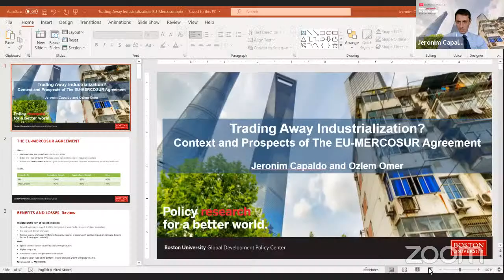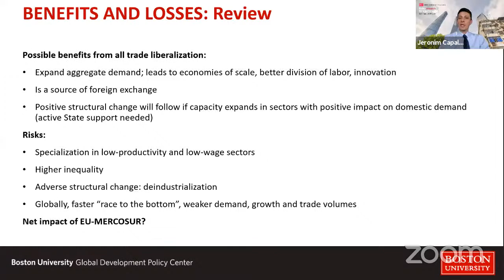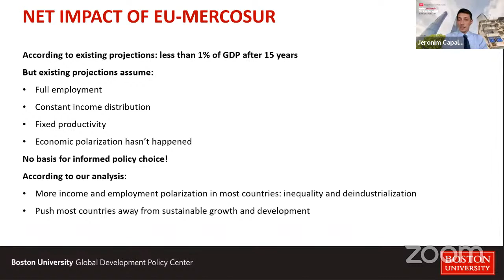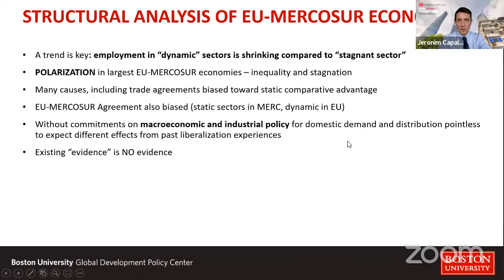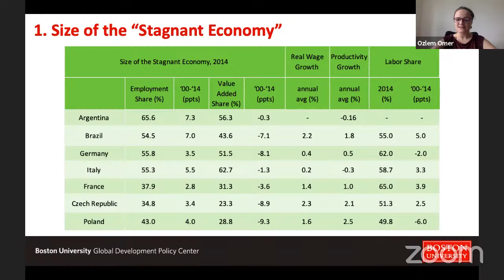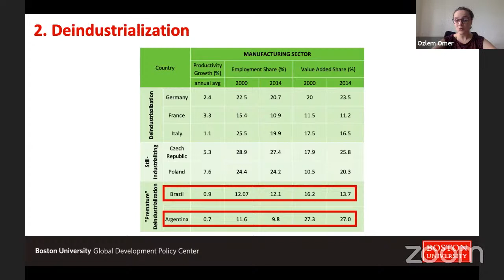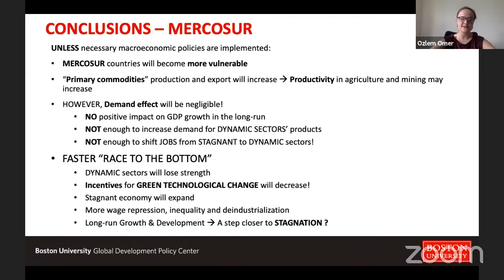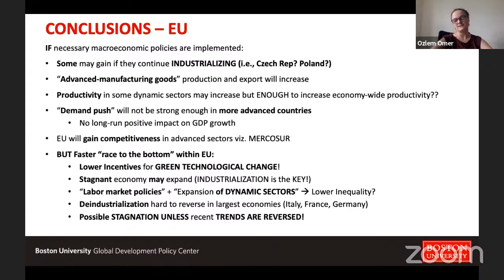Trading Away Industrialization? The EU-MERCOSUR Agreement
Free trade agreements (FTAs) aim to reduce or eliminate certain barriers to trade and investment and to facilitate stronger trade and commercial ties between participating countries. But such agreements have also led to worsening conditions for workers, severe intellectual property rights, degrading environmental standards, job losses and economic damages, particularly in developing countries.

In June 2019 after 20 years of negotiations, the European Union and MERCOSUR states - Argentina, Brazil, Paraguay and Uruguay – reached an agreement in principle to create an FTA between their two trading blocs. The FTA has yet to take effect, but would represent the largest trade deal for both the EU and MERCOSUR in terms of number of citizens involved.

On implementation, what are the likely effects and economic impacts of the agreement in both EU and MERCOSUR? Is the agreement likely to support sustainable growth and development, or hinder it? And could the agreement actually lead to premature de-industrialization?

Forthcoming research from the Boston University Global Development Policy Center analyzes the contexts and prospects of the agreement across eight countries – Argentina, Brazil, France, Germany, Italy, Turkey, Czech Republic and Poland – and assesses the degree to which the agreement may impact unemployment, inequality and other economic problems.

On Thursday, June 10, join the Boston University Global Development Policy Center for a webinar discussion and working paper launch, featuring researchers and experts in trade and development. Spanish live translation will be available.

• Kevin P. Gallagher: Director, Boston University Global Development Policy Center; Professor of Global Development Policy, Boston University

• Jeronim Capaldo: Non-Resident Senior Research Scholar, Boston University Global Development Policy Center; Economic Affairs Officer, Division on Globalization and Development Strategies, United Nations Conference on Trade and Development

• Özlem Ömer: Non-Resident Research Fellow Boston University Global Development Policy Center

• Nelson Barbosa: Former Minister of Finance and Planning of Brazil, Professor at FGV and the University of Brasilia (Brazil)

• Nadia Garbellini: Post-doctoral Fellow, University of Pavia (Italy)

• Ramiro L. Bertoni: Former President, Argentine National Commission of Foreign Trade; Professor, National University of Quilmes and San Martín (Argentina)